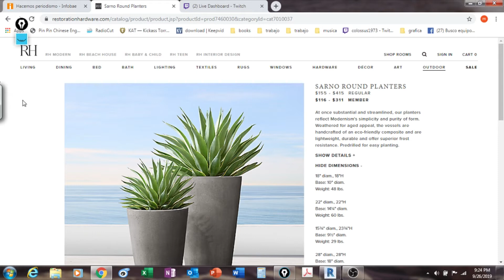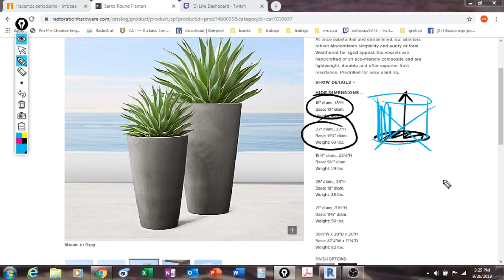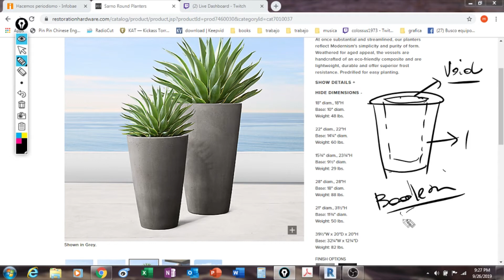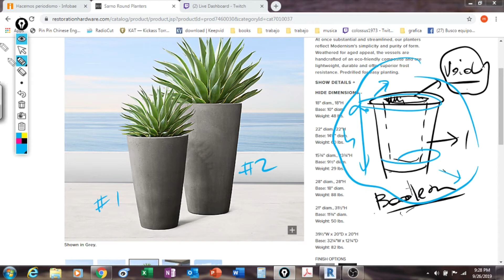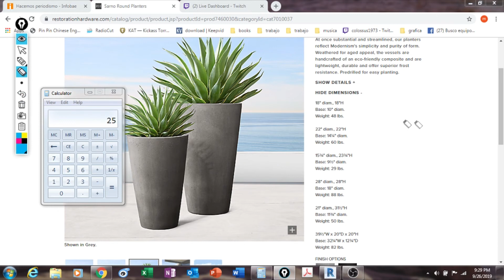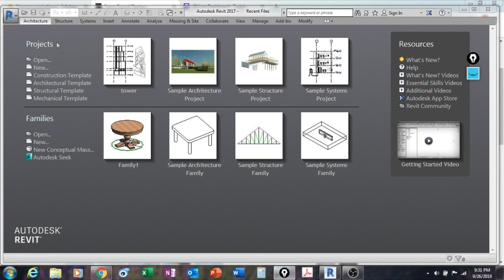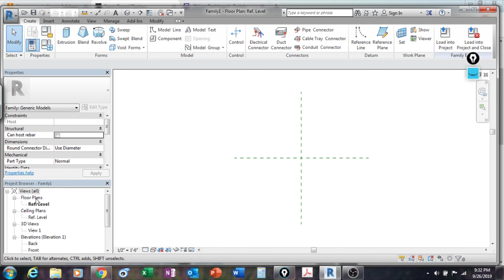revit planter-1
how to create a planter family in revit